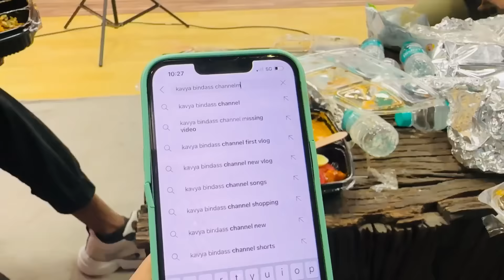😭 Pravisth ne de diya Dhokha 🥺 Podcast shoot karne Mumbai aai Bindass Kavya & Ho gaya Prank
Maine nahi socha tha mere sath itna bada dhokha ho jayega. Aur itna pada prank ho jayega